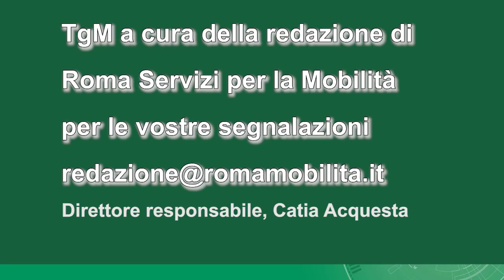Tgm ore 10